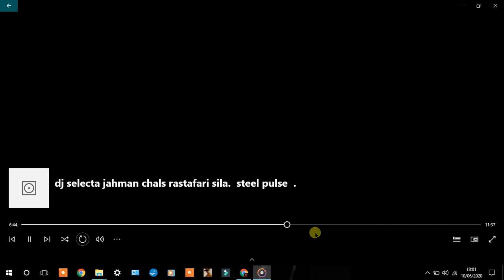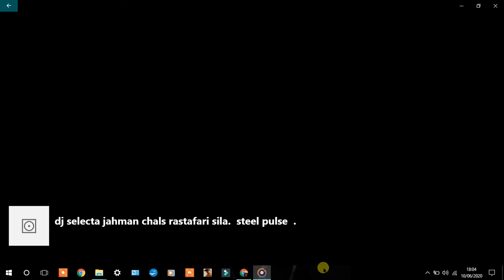dj selecta jahman chals rastafari sila steel pulse